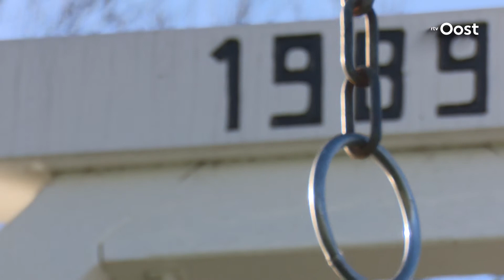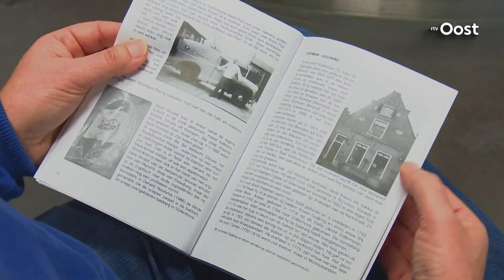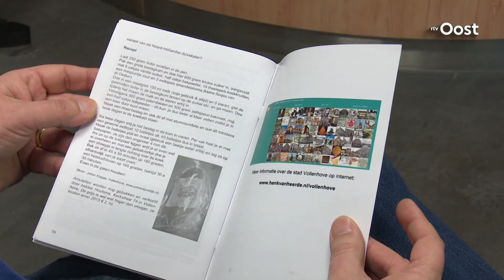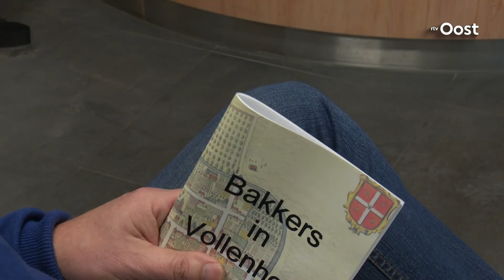De tien kleine bakkertjes van Vollenhove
In het midden van de twintigste eeuw telde Vollenhove een fors aantal bakkerijen: tien om precies te zijn. De oude panden van de bakkers zijn in de stad nog steeds te herkennen aan hun gevels en n van de panden heeft een bijzondere bakkersgilde-aanduiding.